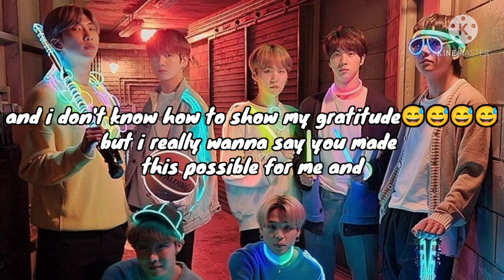DEAR ARMY THANKS FOR 1100 K+ SUBSCRIBERS || BTSSRIVALLI🤩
Username bts_srivalli